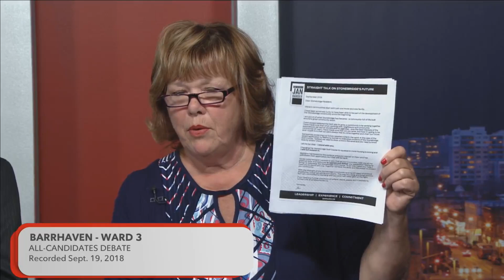The Local Campaign: Barrhaven - Ward 3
Moderator Mark Sutcliffe hosts this debate for Barrhaven - Ward 3 for the 2018 Municipal Election. Candidates: Franklin Epape, Jan Harder, Atiq Qureshi, Hadi Wess.